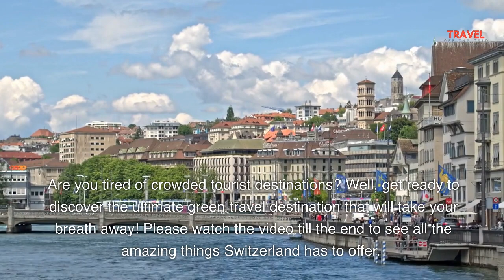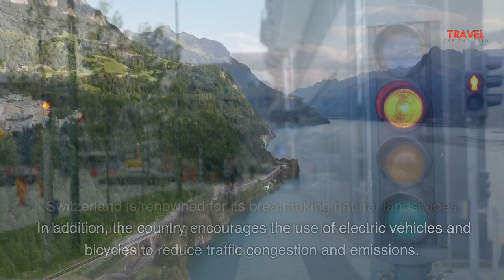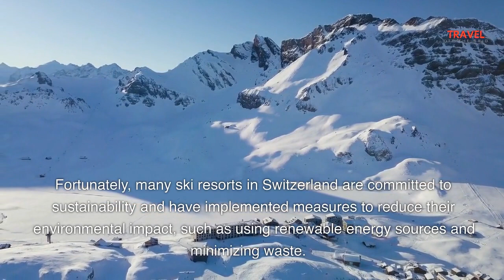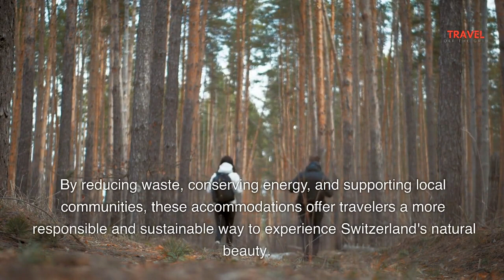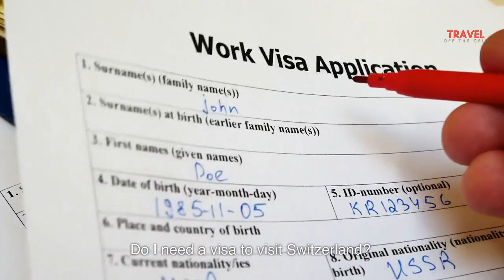Switzerland Travel tips 2023 A Green Travel Guide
The Switzerland travel tips 2023 is a video about  the Sustainable Switzerland and you may take it as  A Green Travel Guide . Discover Switzerland's eco-friendly travel initiatives and breathtaking natural landscapes. Learn about sustainable tourism practices, public transportation, and famous hiking and cycling trails. It also contain some frequently asked questions asked about traveling Switzerland  . Watch the video for Switzerland travel tips 2023.